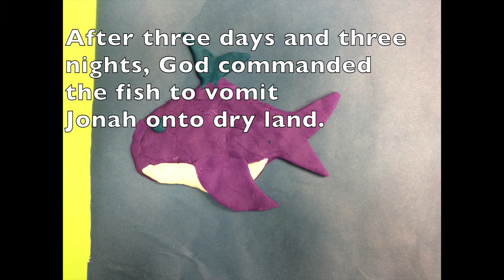Jonah and the Whale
This is the story of Jonah and the Whale, told through the construction of Play-Doh!